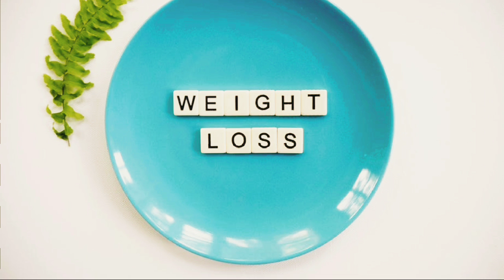కిలోల బరువు తగ్గించే చిట్కా // Ragi Malt for Weight Loss Tips In Lockdown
Weight Loss Diet, Weightloss Challenge

This channel does't take any responsibility for any side effect, harm, illness and any health or skin care problems caused due to the use of our content or anything related to this.

Fairness Cream at Home

Love from Haritha💞

Remove Dark Circles in Weeks, Under Eye Wrinkles, Anti Aging Eye Mask